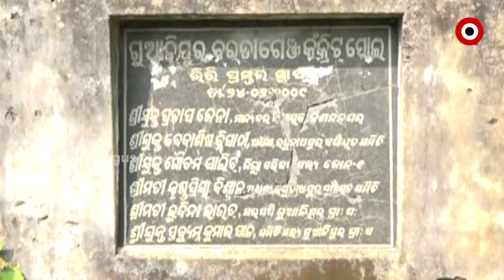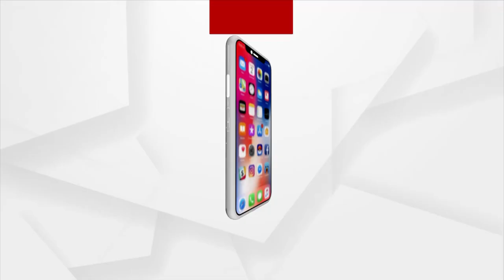Biju Setu Yojana fails in Raghunathpur, Jagatsinghpur due to the negligence of the Odisha Govt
Odisha Government is planning various development schemes but in reality, the situation is completely different. More than 40 families of Jagatsinghpur Raghanathpur ,Barda Ganj, deprived of basic rights and due to no bridge they are facing difficulties in crossing the river.